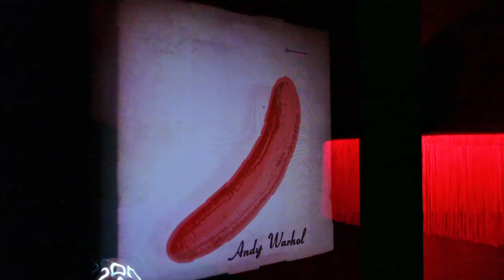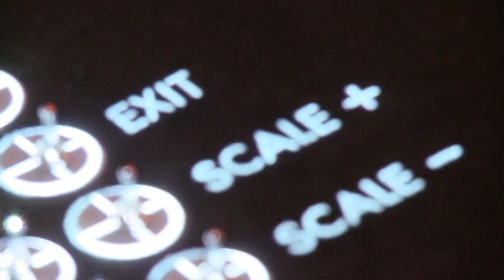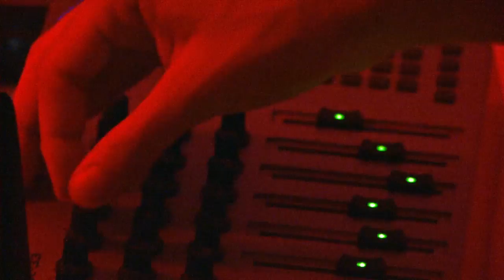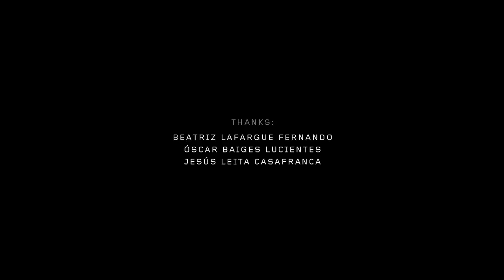Velvet transcode - Néstor Lizalde 2010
Velvet-Transcode es una obra de arte electrónico que realiza un “estudio artístico digital” del famoso disco The Velvet Underground & Nico. El disco ha sido desintegrado y reconstituido como una forma digital compuesta por fragmentos de audios, proyecciones y un vídeo-holograma. El usuario, a través de la interacción con una interfaz de pulsadores, puede recombinar más de 1000 archivos de audio y vídeo, reorganizando la obra en una forma variable y abstracta que remite al objeto de estudio. El trabajo experimenta con las posibilidades de representación en los llamados Nuevos Medios.